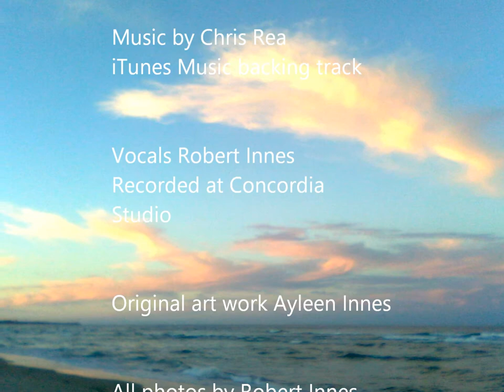On The Beach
Original beach photographs from New Zealand, Australia and New Caledonia. Chris Rea song "On The Beach" sung by Robert Innes using iTunes backing track.